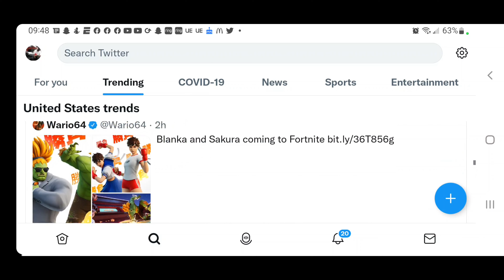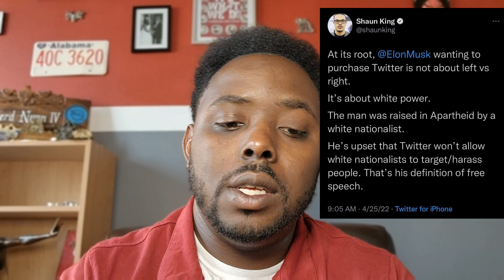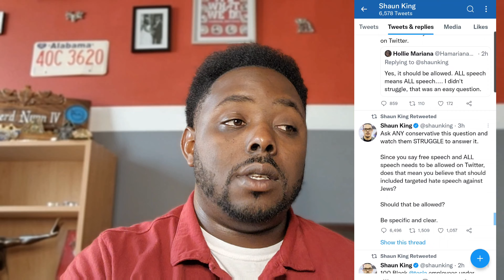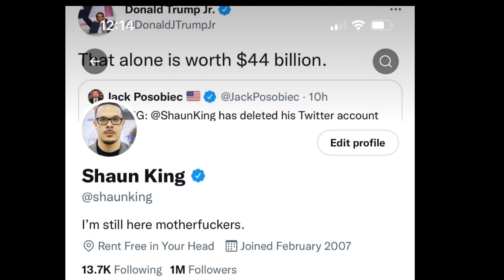Viewz From the 6 #1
In my new series VIEWZ 👀 From the 6, I discuss Shaun King, Elon musk, twitter and Freedom of speech!